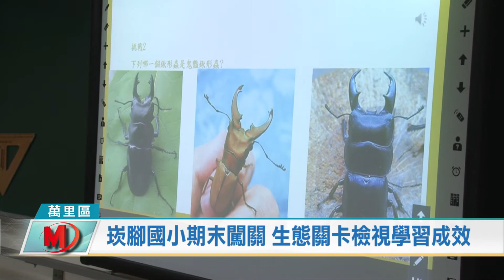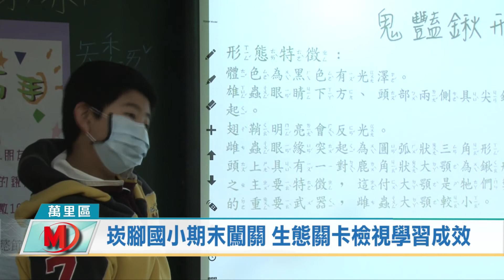崁腳國小期末闖關 生態關卡檢視學習成效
萬里區的崁腳國小是一所鍬形蟲校本課程的特色小學，平日裡的課程運用校內豐富生態資源，帶給學生們對於鍬形蟲、蝴蝶、昆蟲甚至是各類植物的知識，到了學期末的這一週定為生態週，舉辦闖關活動，檢視孩子們一學期所學成果，也趁著期末闖關溫習知識。

闖關分為五關，有蔬果常識大會考、蝶蝶不休、崁腳生態小學堂、拼圖小高手以及記憶翻翻樂，其中蝶蝶不休關卡更是相當特別，不僅是充滿豐富的蝴蝶知識，還融入了生活食品，應用各式不同形狀的義大利麵來，要來表現蝴蝶的生長史，為活動增添趣味性。

豐富的生態課程，這學期崁腳國小還編製生態教學成果彙編，精緻的成果冊中有各年級孩子的校本生態筆記，展現一學期所學成果，崁腳國小與豐富生態為伍，校園環境處處都是活教材，也歡迎對生態、鍬形蟲有興趣的孩子可以報名就讀，不一樣的學習體驗，從小培養孩子的生態興趣養成。